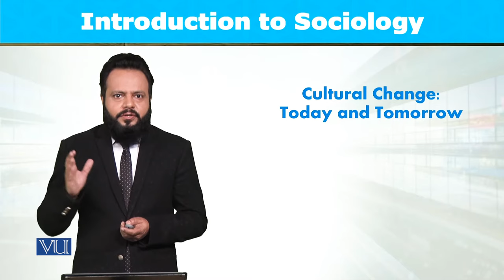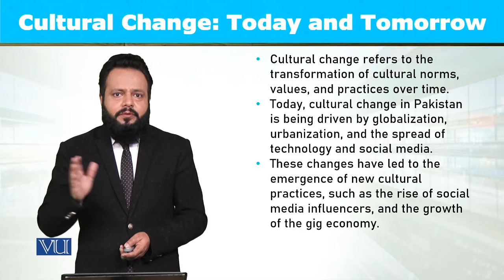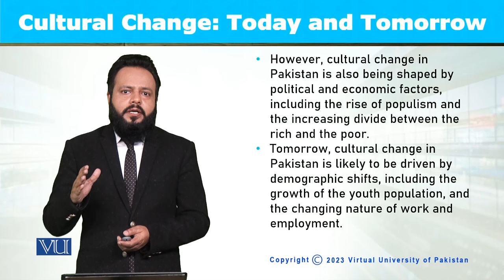Cultural Change: Today and Tomorrow | Introduction to Sociology | SOC101_Topic059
Topic059: Cultural Change - Today and Tomorrow,
By Dr. Imran Sabir